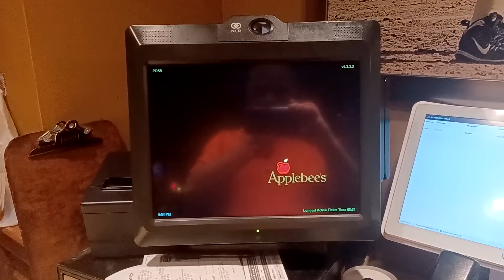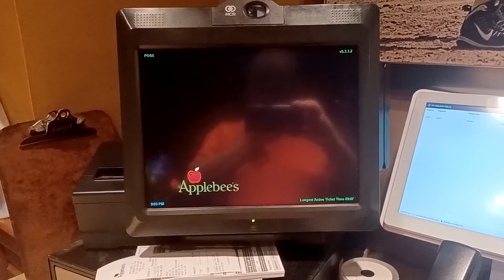Applebee's Logon Screensaver